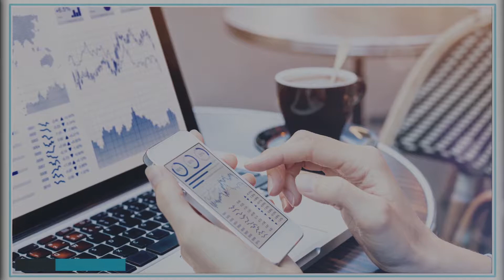5 Reasons to Digitize Contractor Management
Gensuite Contractor Manager enables you to effectively manage contractor firms, track active projects and access safety performance and employee records. Digitize your contractor management today!